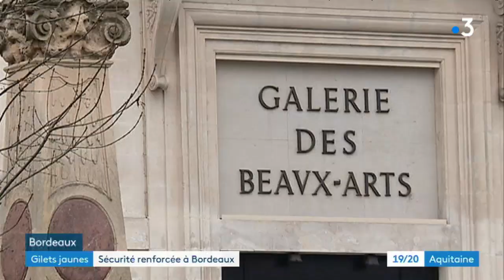Bordeaux : des sites culturels fermés, des événements annulés ce samedi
Sécurité renforcée. La mairie de Bordeaux a décidé d'annuler certains événements et de fermer quelques sites en centre-ville où des échauffourées avaient éclatées samedi dernier en marge du mouvement des "gilets jaunes"...